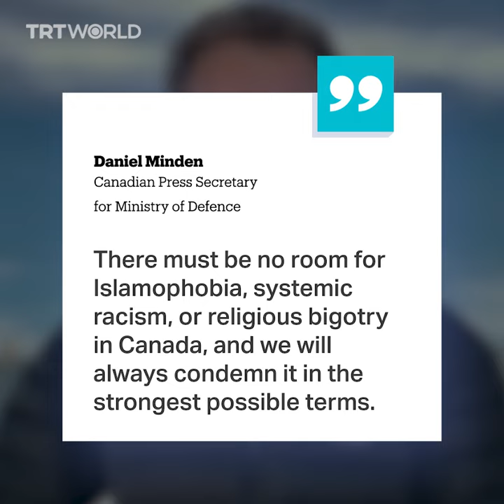British Army has a fake mosque at Canada base for training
The British Army built a fake mosque at a military base in Canada for training practices, raising concerns in the Canadian Muslim community.